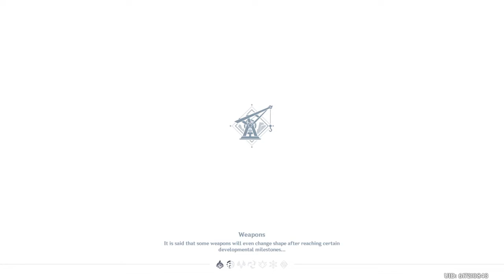Genshin Impact - Chasm collapse